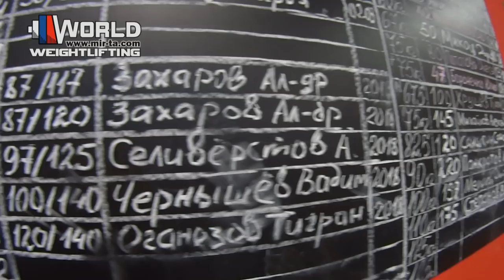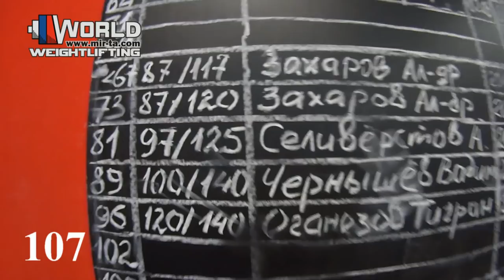ЗАХАРОВ/05.05.2019/Рывок-75. Тренировка. Филатов. Багапш/ Подготовка к Весне-2019